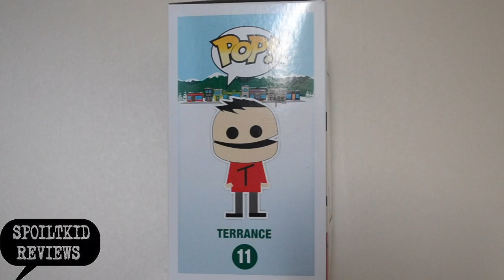Funko POP! South Park - Terrance (360 Degree VIEW)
Unboxing & 360 Review of the regular Terrance POP! Vinyl from South Park. The chase version of Terrance & Phillip are holding Canadian Flags, so if your not aware be on the look out for them!

Filmed with Nikon D3100 Camera